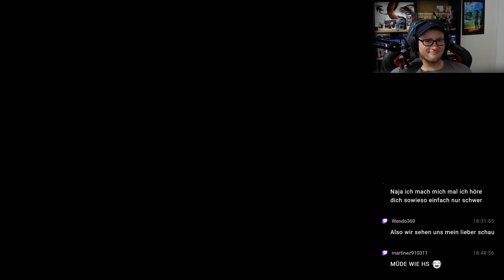ASSASSIN'S CREED MIRAGE #084 - Rätsel Wildnis °